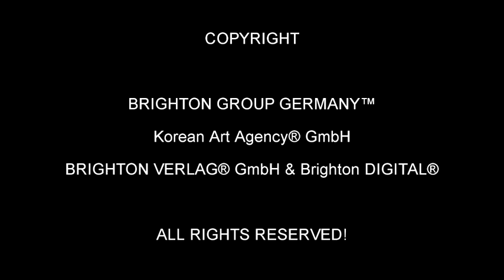Lee Byung Hun [Tokyo Dome – ITSUKA on Piano] | Korean Collectables | Korean Art Agency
Enjoy with us one of our most favourite memories from Lee Byung Hun's JAPAN TOUR 2007:
ITSUKA
Full packed Tokyo dome singing - LBH playing along the piano.

We hope you love this item as much as we do!

ATTENTION:
ALL CREDITS REGARDING THIS DOCUMENTARY  GO TO THE ONE AND ONLY LEE BYUNG HUN, his team from BH ENTERTAINMENT and again LEE BYUNG HUN.

Korean Art Agency LTD is "only" the supporting Trademark, which still sells this piece of art in Germany and Europe. THANK YOU OPPA for 30 years of entertainment and love!
And especially for this masterpiece again.

WHO WE ARE:
Germany based brand KoreanArtAgency by Brighton Group® is importing, exhibiting and selling Korean Idols work - solely to own likings and preferences. All items exhibited, promoted and sold by the Agency are personally selected by the CEO. And are bound to be exclusive, limited and rare.
The Brighton GROUP™ is an  association containing the trademarked Companys Brighton Publishing House® Ltd, Brighton Events® Ltd, Nibelungs bookfair®, Brighton LECTORS® as well as by the media company Brighton DIGITAL®.
All productions of Brighton DIGITAL® have initial allocation code YC8, which was awarded to Brighton Publishing House® Ltd by the German Music Industry Association.
The  Brighton GROUP™ subsidiaries, The Bollywood Academy® and the KOREAN ART AGENCY® are not only the contact for all those who would like to learn dancing or refreshing their former skills but who are also interested in the cultur, languages and commercial background knowledge of our Indian, KOREAN and Asian neighbours.
They are the first and so far only BRANDS of this kind, WORLDWIDE.  With the fashion labels SDC®Fashion & FK®Fashion as well as with the sports brands Bolly Pump® and BollyRobic® the client rounds its quality requirements of the above mentioned companies off.

COPYRIGHT
LEE BYUNG HUN / BH ENTERTAINMENT
KoreanArtAgency® LTD
BRIGHTON GROUP® LTD

FOTOS/Rawmaterial:
LEE BYUNG HUN
BH Entertainment, KR

Korean Art Agency® Ltd
Brighton Group® Ltd